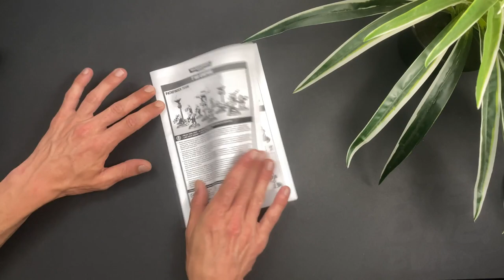I BUILT AND PAINTED A TAU KILL TEAM (WARHAMMER 40K)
After two months of building, painting and learning to edit and record, And a lot of wasted footage all recorded using an iPhone I have finally finished my first video.

Timestamps
0:00 - Build
3:00 - Paint
6:38 - Bases
7:34 - Reveal